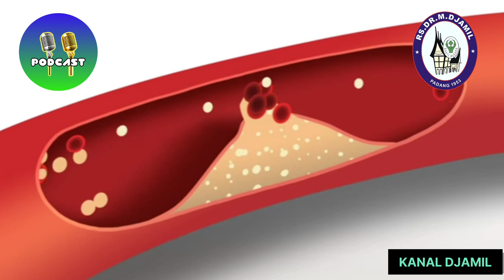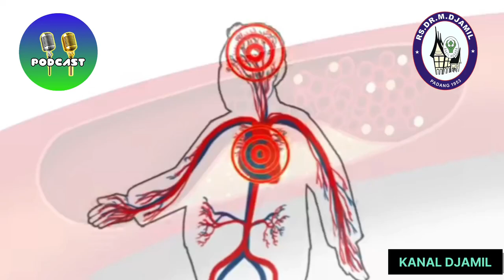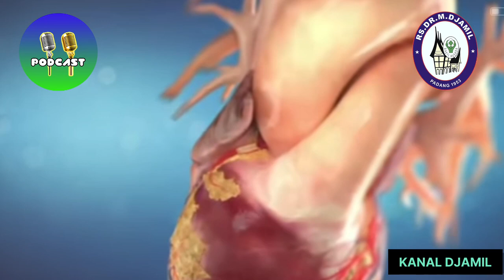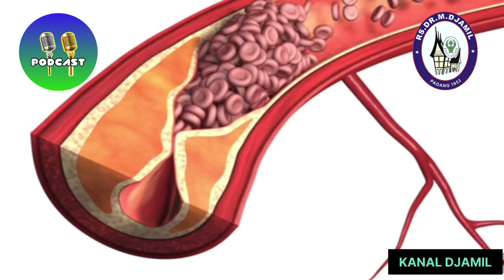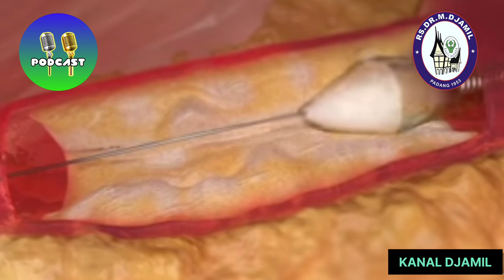Optimalisasi Pemasangan Cincin Jantung dengan OCT dan Rotablator bersama dr. Muhammad Syukri, SpJP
credits;